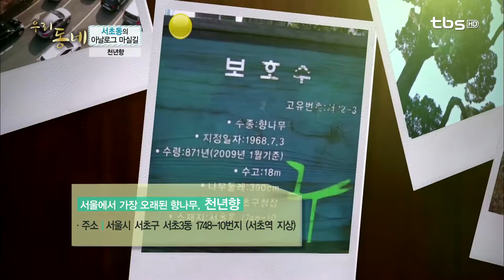tbsTV [서초동] 서초동의 아날로그 마실길 _ (드론촬영) 우리동네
① [우면산] 서초동의 허파, 우면산
주소: 서울시 서초구 서초동 우면산

② [대성사] 천년 고찰, 대성사
주소: 서울시 서초구 서초3동 산140

③ [천년향] 서초동의 역사를 지켜온 천년향
주소: 서울시 서초구 서초3동 1748-10번지 (서초역 지상)